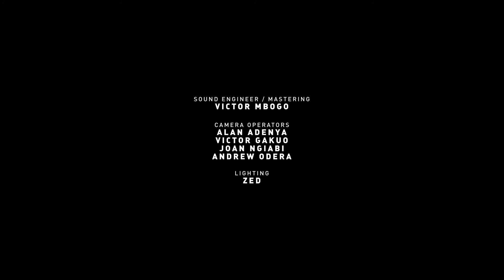Yubu Kazungu- Leaving it up to You (HCTM) Cover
Yubu Kazungu is a singer songwriter from Nairobi, Kenya whose style is mainly blues-rock, funk, afro-beat and reggae. He calls Bob Marley, James Brown and Hugh Masekela his greatest influences. This is his cover of 'Leaving it up to You' by the funk band 'Here come the Mummies' from their Album titled 'Everlasting Party'.